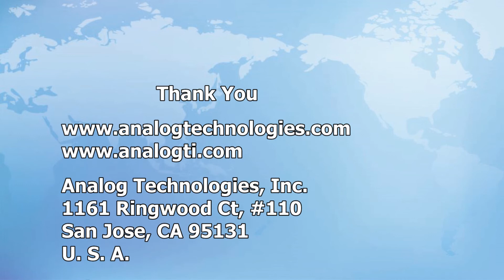TECEV104 TEC Controller Evaluation board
TEC,TEC driver
Evaluation Board TECEV104 for TEC Controllers TECA1-5V-5V-D
TEC controllers are used for driving TECs (Thermo-Electric Coolers) with high stability in regulating the object temperature, high energy efficiency, zero EMI, and small package.
Effective evaluation of TEC controllers can be done by using the TECEV104 Evaluation Board. This evaluation board is mainly used for purposes of tuning the TEC controller's external compensation network so as to match the characteristics of users’ thermal load. Tuning facilitates minimization of the thermal control loop’s response time whilst keeping the control loop stable.